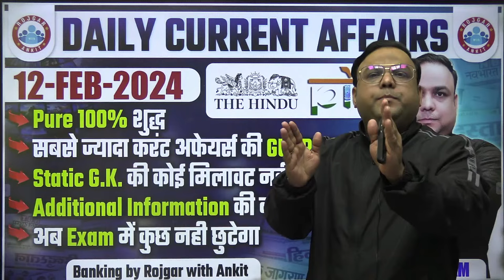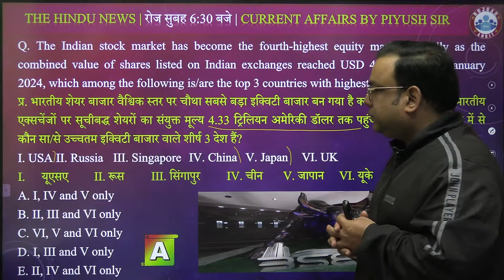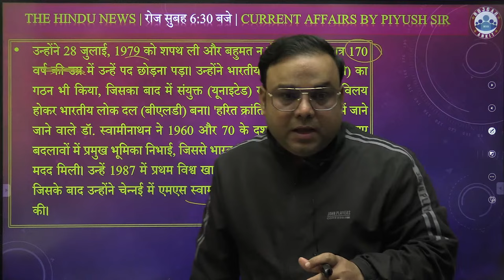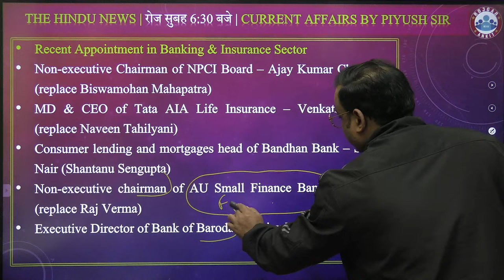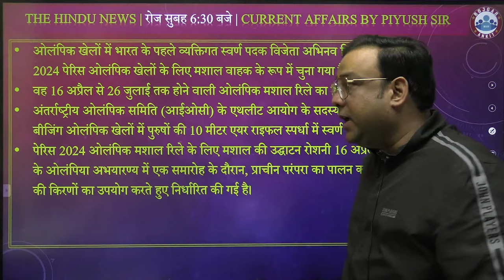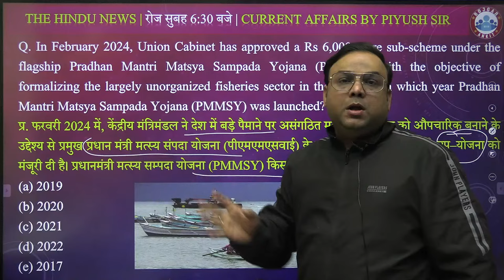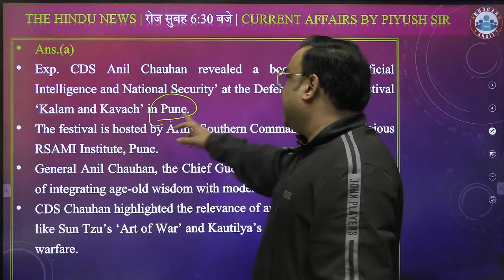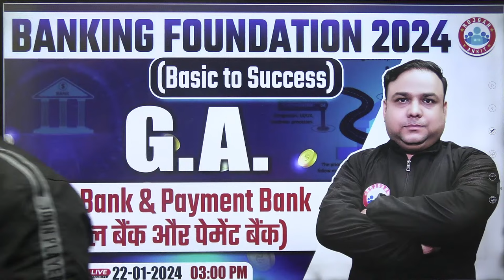Daily Current Affairs | 12 Feb Current Affairs | Live The Hindu News Paper Analysis By Piyush Sir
Daily Current Affairs For Bank Exams | 12 Feb Current Affairs, The Hindu News Paper Live Analysis By Piyush Sir

Helpline number :-
➤आप हमें व्हाट्सएप भी कर सकते हैं।